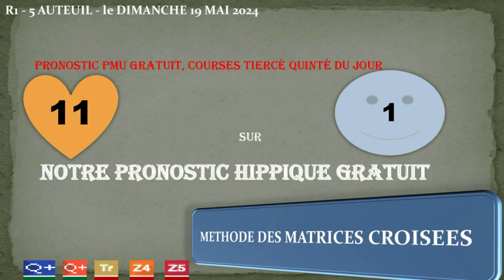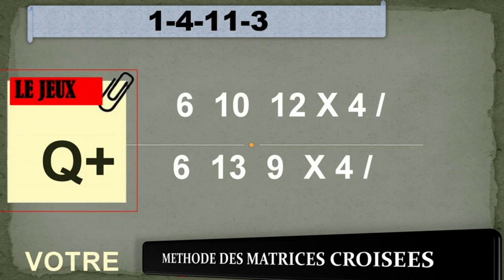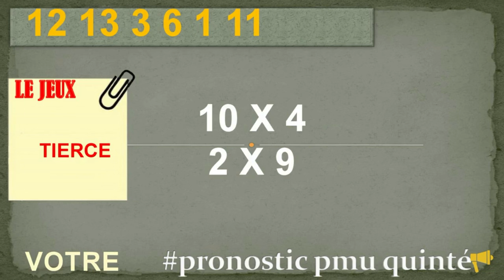PRONOSTIC PMU TRIO 19 05 2024